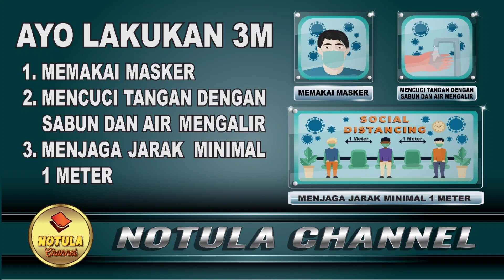Corps Raport Kenaikan Pangkat Anggota Kodim 0718/Pati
Pati - Ada yang berbeda dalam kegiatan apel pagi kali ini di halaman Makodim 0718/Pati. Apel pagi yang tidak seperti biasanya ini dikarenakan ada prajurit Kodim 0718/Pati yang melaksanakan laporan Korp Raport kenaikan pangkat periode 01/10/2020. Kamis (1/10/2020).

Apel Korp Raport yang dipimpin langsung Komandan Kodim 0718/Pati  Letkol Czi Adi Ilham Zamani, SE,. M.I.Pol yang diikuti para Perwira, Bintara, Tamtama serta ASN Kodim Pati berlangsung dengan tertib.

Dalam amanatnya Komandan Kodim menyampaikan selamat untuk anggota yang hari ini naik pangkat satu tingkat lebih tinggi dari sebelumnya.
“Kita wajib bersyukur atas kenaikan pangkat ini, semua tercapai atas kerja keras serta dedikasi yang baik selama ini, untuk itu pertahankan dan tingkatkan dedikasi karena semakin tinggi kepangkatan semakin tinggi pula tanggung jawab yang diemban,” Ungkap Dandim.

Setelah selesai pelaksanaan laporan korp raport dilanjutkan dengan tradisi ucapan selamat dari Komandan Kodim yang diikuti semua anggota dalam apel korp raport. Dalam korp raport kali ini ada  51 orang dari golongan  Pa/Ba/Ta Kodim Pati   terdiri dari 45 orang UKP reguler, dan 6 orang UKP Har diantaranya KP Har dari Kapten ke Mayor.  (m@s)